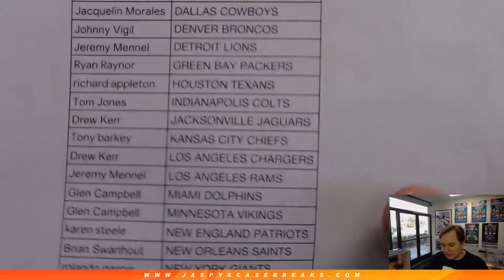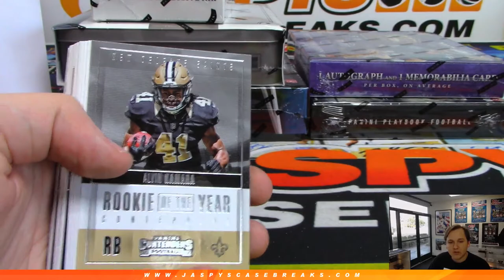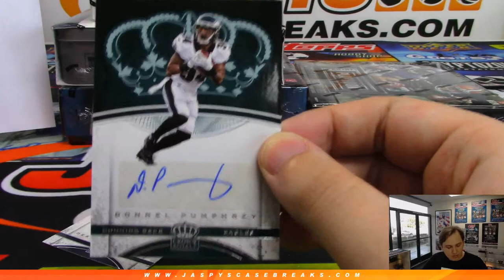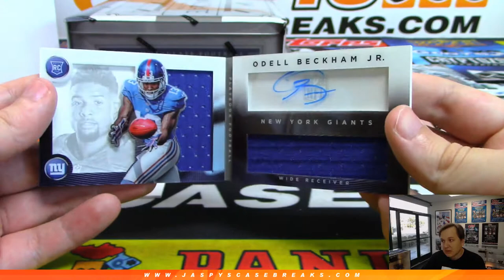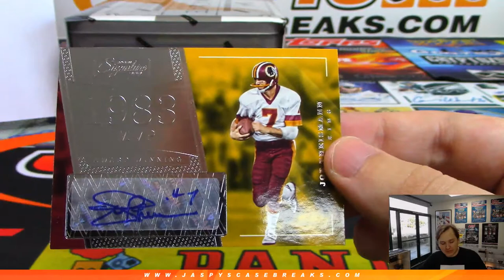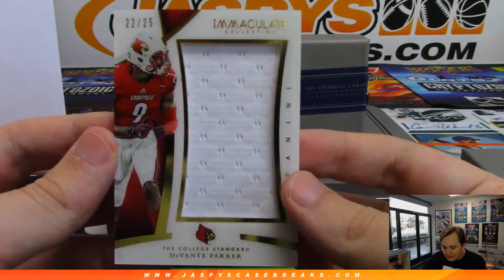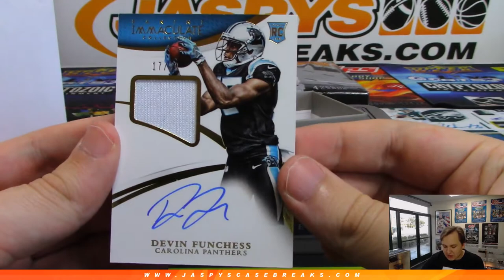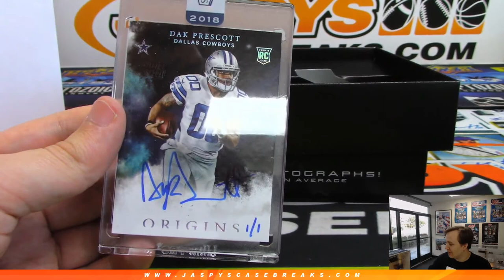5/13 - Jaspy's 6-Box Redzone Football Mixer #1 *PICK YOUR TEAMS*